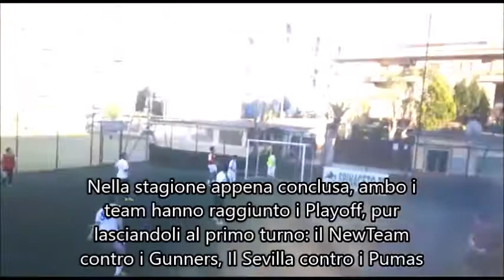70 League '17, Finale Playout Sevilla-New Team 9-3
La finale Out della quattordicesima 70 League, vinti dal Sevilla di Liberato, per la prima volta campione Playout.